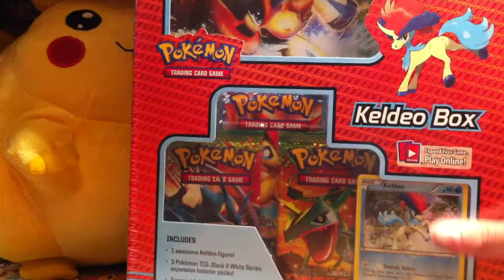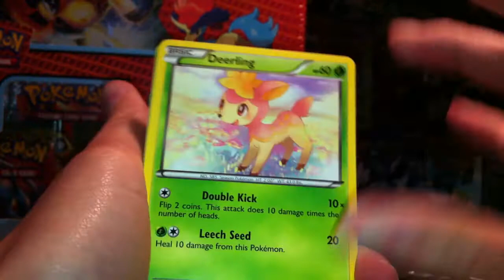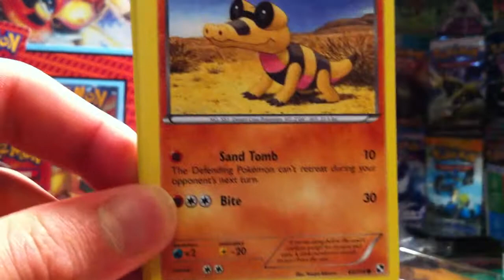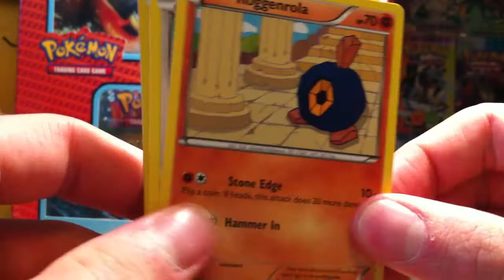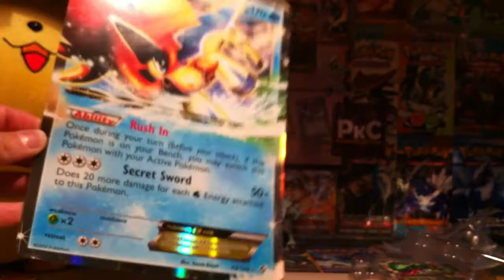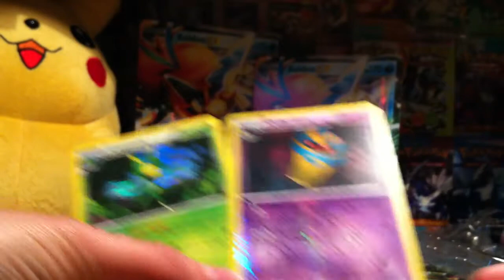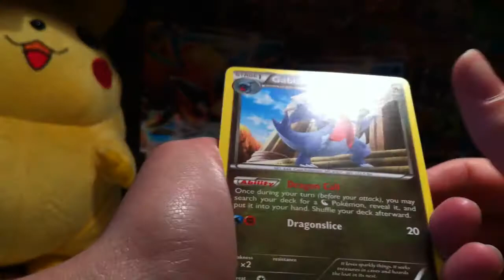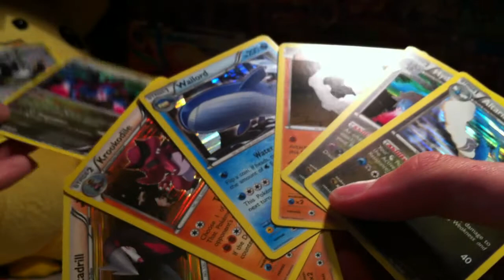KELDEO AND TINS WITH MY LIL BRO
Sorry bout the length and the swearing and the general craziness that was this vid!!
My exams are over and I have a few things planned so stayed tuned and like my facbook page if you havent already ;)